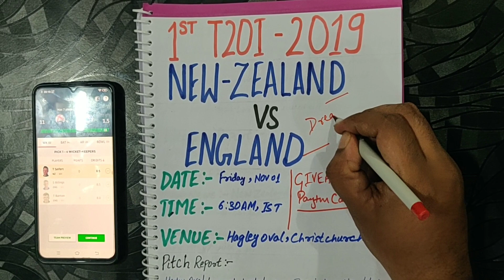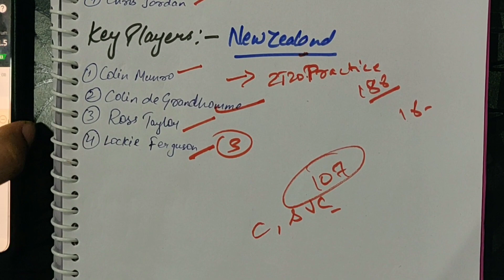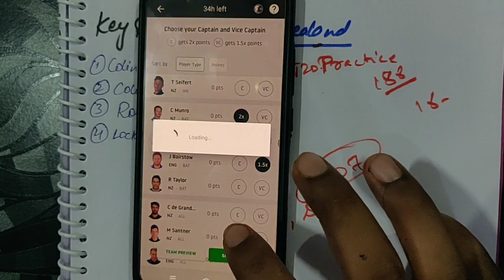NEWZEALAND VS ENGLAND 1ST T20I 2019 (NZ VS ENG 1ST T20 DREAM11 PREDICTION|WHO WILL WIN|TEAM NEWS)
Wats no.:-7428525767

For Free Updates join Telegram =

FOR TIPS |WINNER|SESSIONS|TEAMS. JOIN TELEGRAM:-

TELEGRAM LINK FOR UPDATED DREAM11 TEAM:-